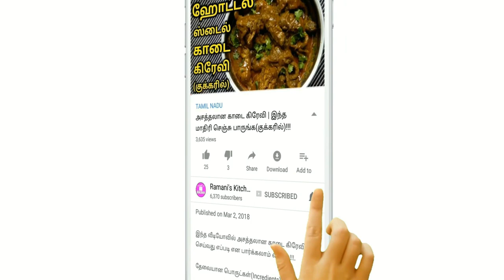வித்தியாசமான ஸ்நாக்ஸ் ரெசிபி | Ramani's Kitchen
இந்த வீடியோவில்  வித்தியாசமான ஸ்நாக்ஸ் ரெசிபி செய்வது எப்படி என பார்க்கலாம் வாங்க!!